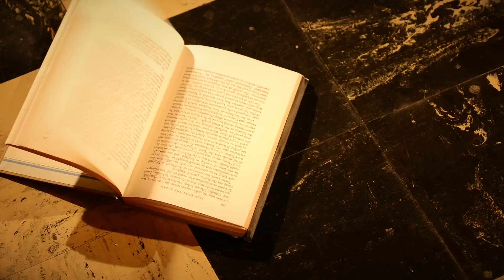The Bantams - Drive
Official Music Video for "Drive" by The Bantams.

Video Shot and Edited By: Phil Kwarta